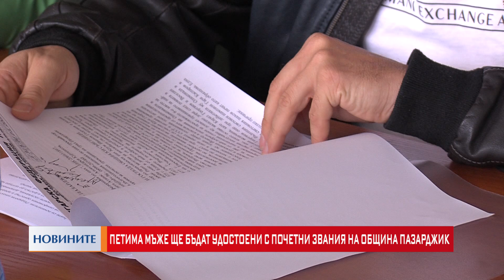Петима мъже ще бъдат удостоени с почетни звания на община Пазарджик